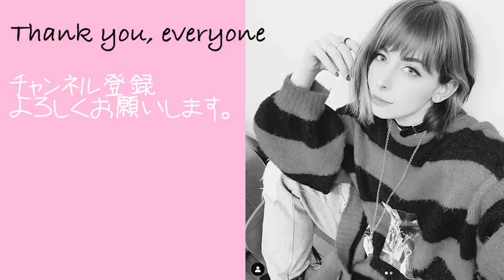イタリア人が教える本格カルボナーラの作り方